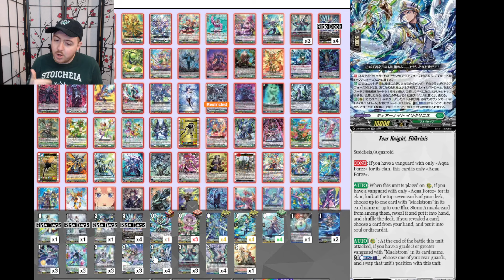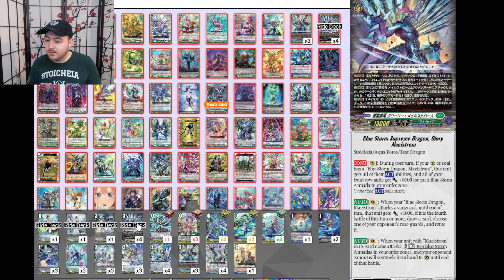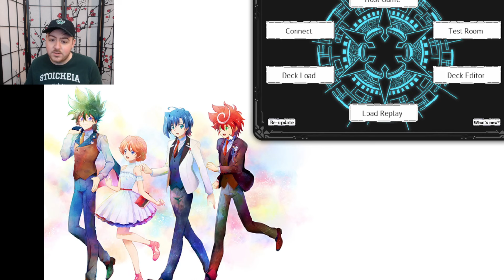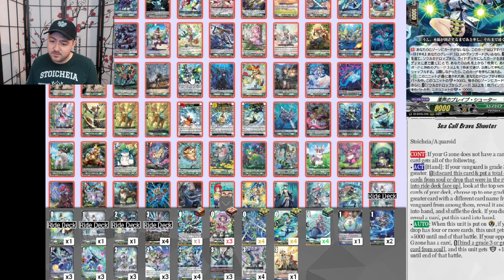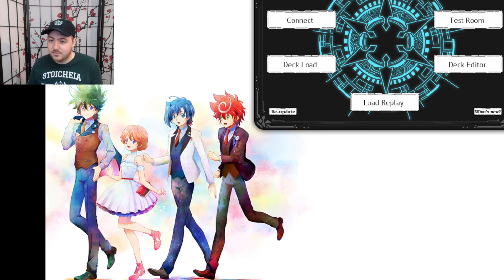Blue Storm Supreme Dragon, Glory Maelstrom REVEAL & Deck Profile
GLORY MAELSTORM! GLORY MAELSTORM! So here's my Blue Storm Supreme Dragon, Glory Maelstrom deck profile